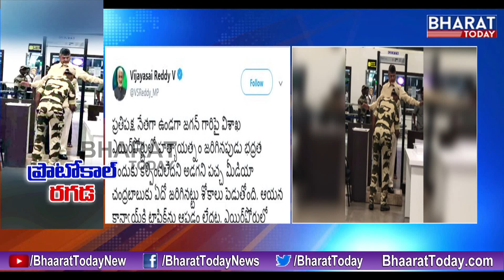YCP Rajya Sabha MP Vijay Sai Reddy Tweets On Chandrababu Naidu Gannavaram Airport Issue